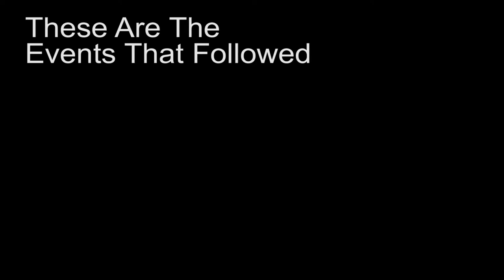West Virignia With LDK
We played our first out of state show in Parkersburg WV with our good
friends in Lakota De Kai. Shenanigans happened.

Music is Whiskey Is My Kind Of Lullaby by Johnny Hobo And The Freight
Trains.